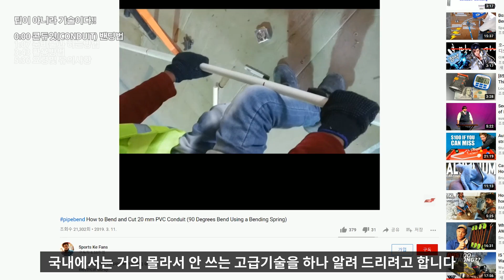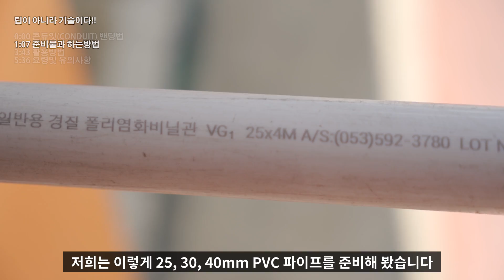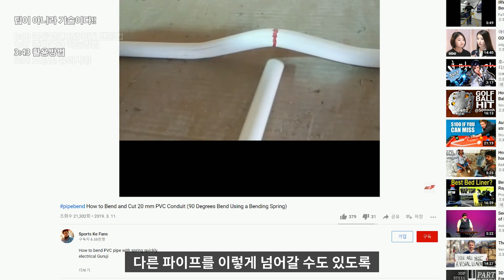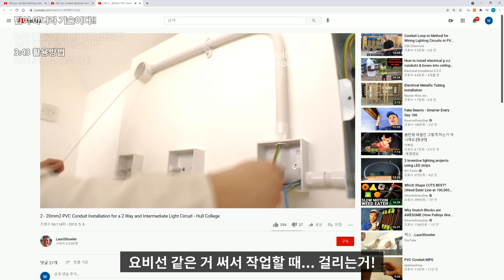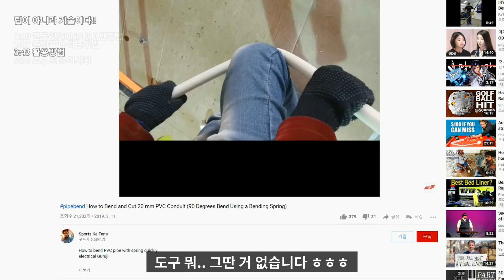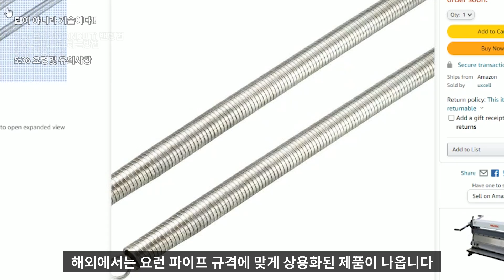【🤴Ep.210】 누구든지 가능한 맨손 파이프 밴딩기술!? (PVC conduit bending)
해외에서는 다양한 분야에서 많이 활용되고 있지만
국내에서는 전기나.. 일부 업종에서만 사용되던 콘듀잇 밴딩법을 알려드려봤습니다.
요런 기술을 알아두셨다가 필요할때!! 적시적소에 사용해 보시기 바랍니다^^

▼공구왕황부장 소개제품 한곳에 모아보기▼

▼목차▼
0:00 콘듀잇 밴딩법
1:07 준비물과 하는방법
3:43 활용방법
5:36 요령 및 유의사항